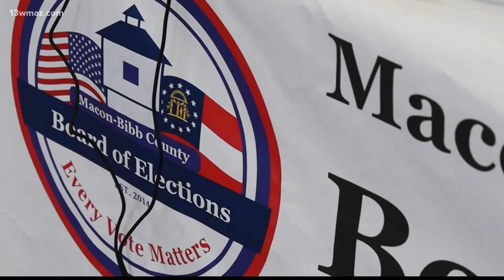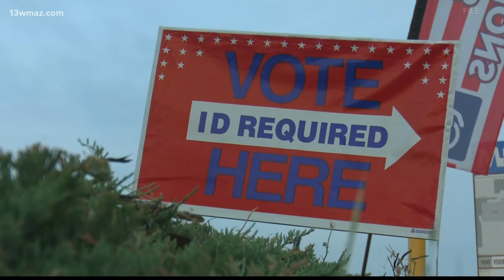Macon-Bibb continues search for elections supervisor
Tuesday, the county commission delayed their vote on who gets the position.

13WMAZ News is the #1 station for news and weather in the Central Georgia area, serving people in Dublin, Macon, Milledgeville and Warner Robins.